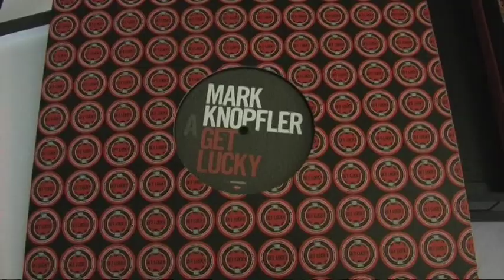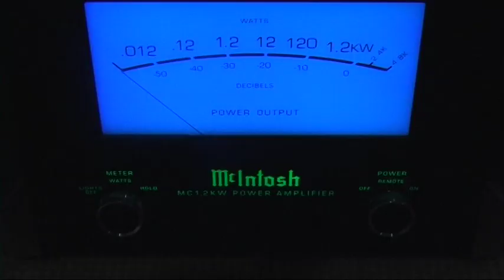Hi Fi & Surround 2009 trailer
Nerds.dk
En stemningstrailer fra Hi Fi & Surround messen 2009.

A trailer from Hi Fi & Surround 2009 in Copenhagen. Shot by nerds.dk